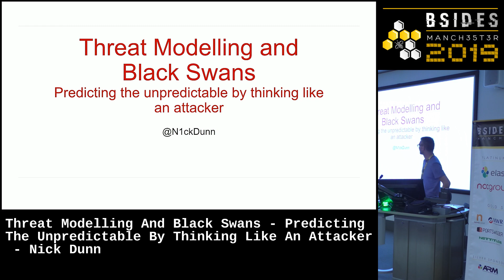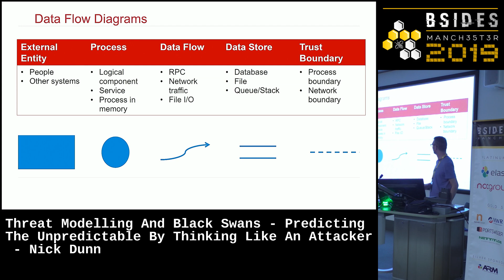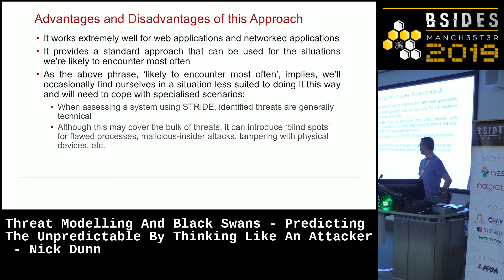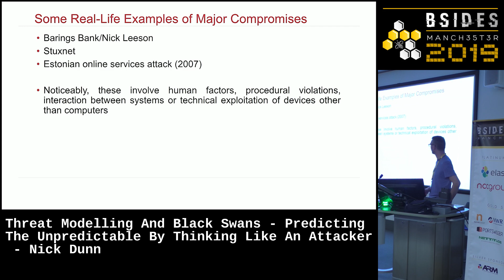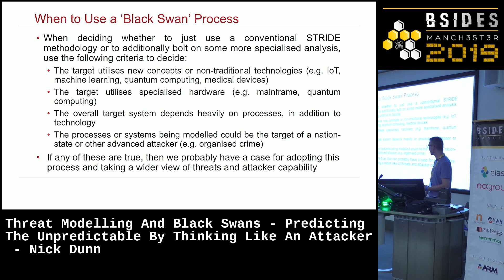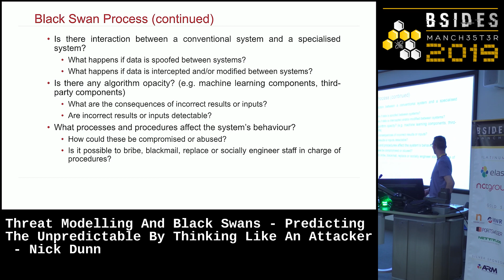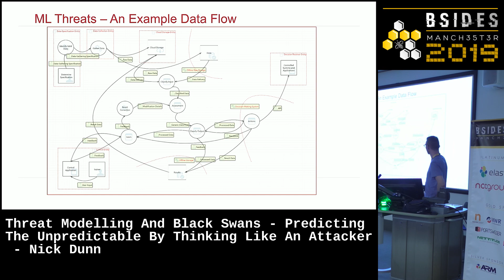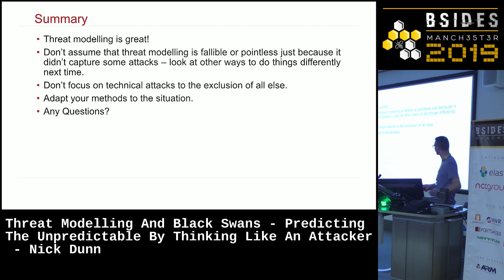BSidesMCR 2019: Predicting The Unpredictable By Thinking Like An Attacker - Nick Dunn